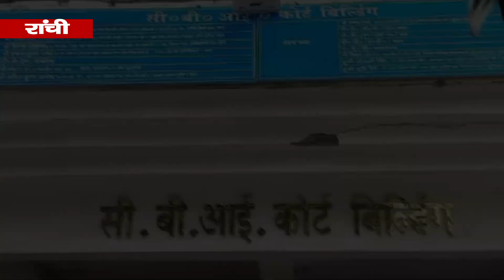National Shooter Tara Shahdev मामले में CBI स्पेशल कोर्ट ने रंजीत समेत तीन को दोषी करार दिया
darshnewsviral darshnewsworld National Shooter Tara Shahdev मामले में CBI स्पेशल कोर्ट ने रंजीत समेत तीन को दोषी करार दिया